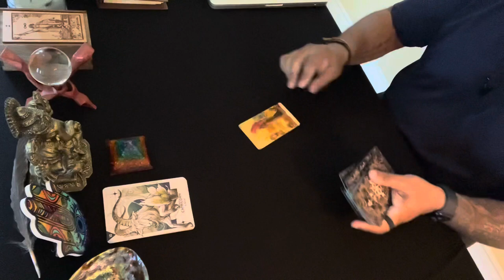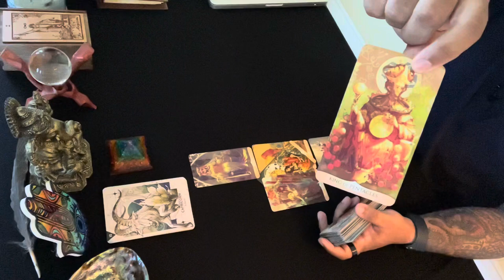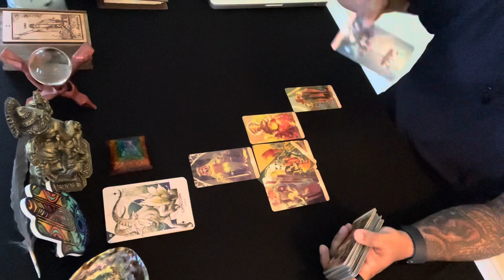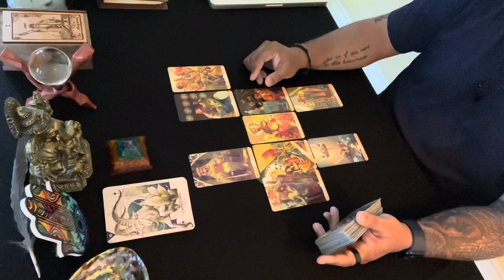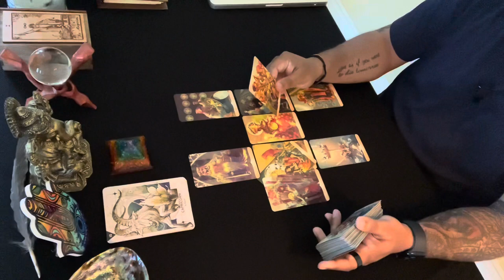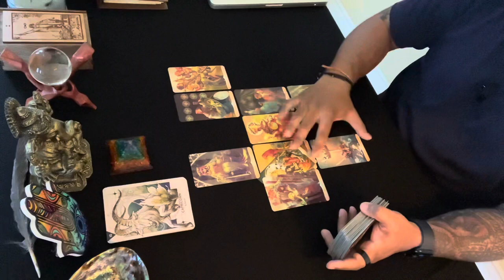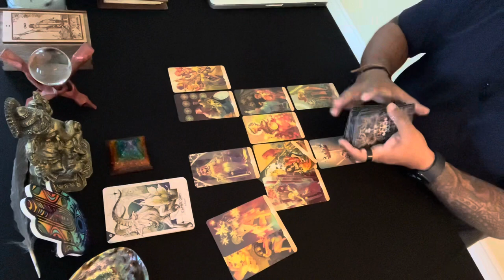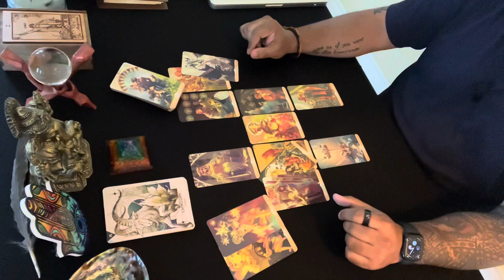Capricorn ♑️ | Huge shift. Money and success. 👏👏 | Mid July 2022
This reading is for the Capricorn Mid July 2022

If you are interested in a personal reading please email.
Readings are $55 for 3-5 day lead time.
Currently 24 hour same day readings are available for $100.
Videos are 25-60min long and you can ask up to three questions.
Readings will cover love and career.